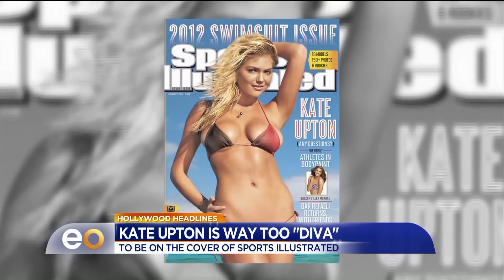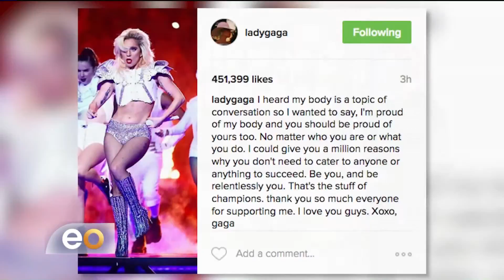Chris Sapphire- Lady Gaga Fat Shamed!!!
Oh hell naw! How dare they fat shame Mother Monster! If she is fat than Honey, I look like a muthafuckin' cow! Lady Gaga, you're beautiful in your way because God makes no mistakes. You've been on the right track baby, you were born to slay! Love you!